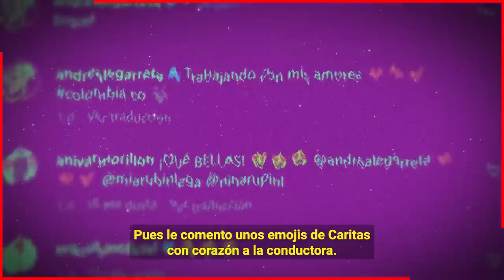😱📌 𝗔𝗻𝗱𝗿𝗲𝗮 𝗟𝗲𝗴𝗮𝗿𝗿𝗲𝘁𝗮 𝗦𝗲 𝗩𝗮 𝗱𝗲 𝗠𝗲𝘅𝗶𝗰𝗼 𝘆 𝗦𝗲 𝗟𝗹𝗲𝘃𝗮 𝗮 𝗦𝘂𝘀 𝗛𝗶𝗷𝗮𝘀 𝗟𝗲𝗷𝗼𝘀 𝗱𝗲 𝗘𝗿𝗶𝗸 𝗥𝘂𝗯𝗶𝗻 🔥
Andrea Legarreta no soporto la presion y se fue de Mexico Junto a sus hijas Mia y Nina Rubin.

Bitcoin:
Trading:
ecommerce: